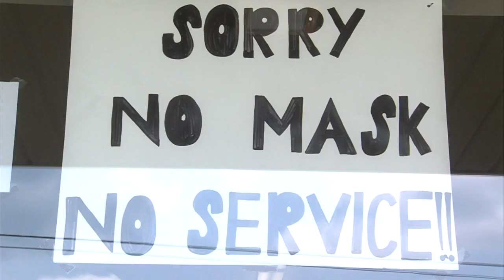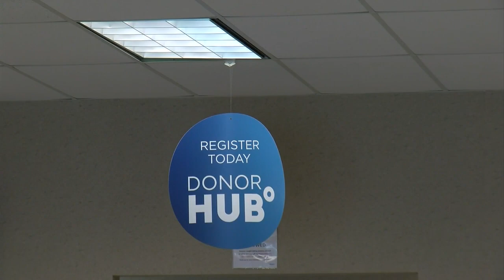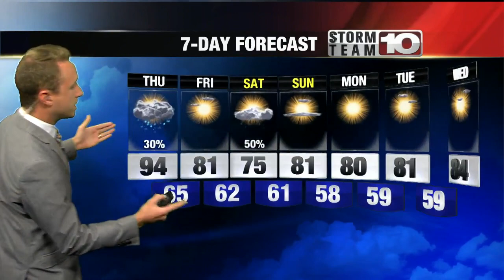All You Need to Know for Thursday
Top headlines for July 29